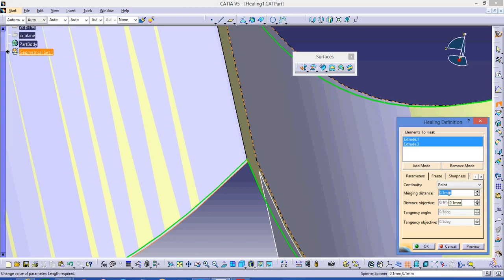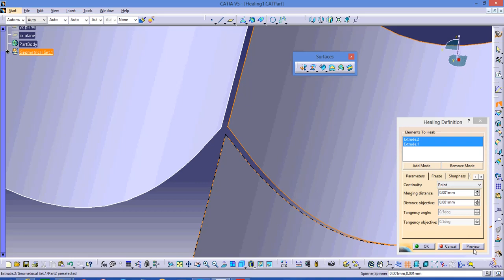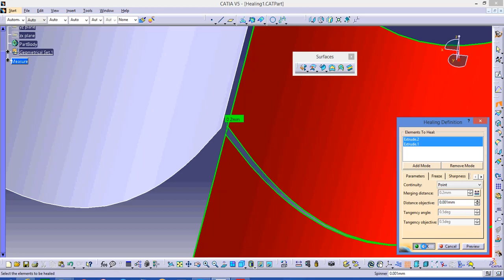Healing - CATIA V5 - CATIALOG